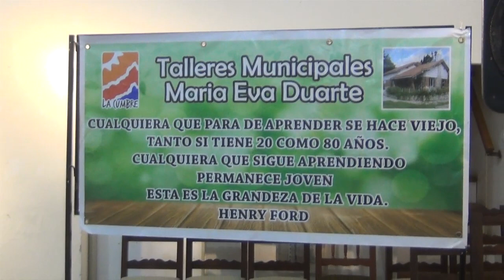ACTO CIERRE TALLERES MUNICIPALES LA CUMBRE DISCURSOS DIC 2023